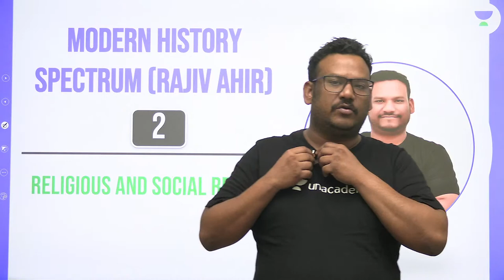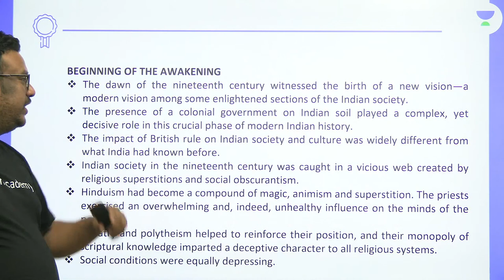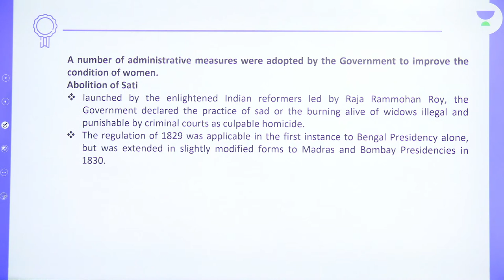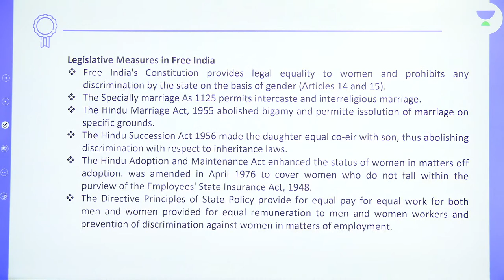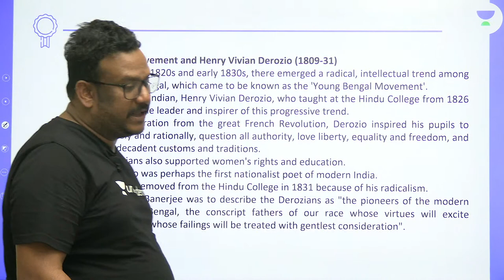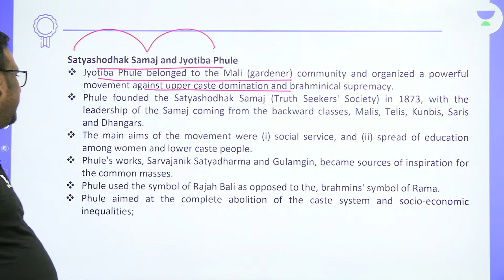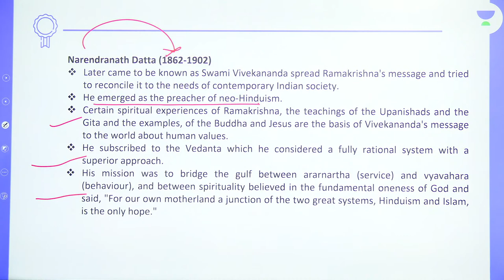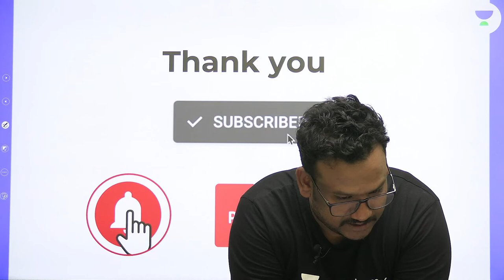Summary of Spectrum Brief History of Modern India by Rajiv Ahir (Part 2) | Quasif Ansari Sir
In the subject GS, Summary of Spectrum Brief History of Modern India by Rajiv Ahir will be discussed for the preparation of CDS/OTA/ CAPF/ NDA/CSE/SPSC/AFCAT/SSC 2022 by the Quasif Ansari Sir. Watch the entire video to learn more about Summary of Spectrum Brief History of Modern India by Rajiv Ahir. Let’s Crack It!

Quasif Ansari Sir and other Top Educators take classes on Unacademy App.

Unacademy Subscription Benefits:
1. Learn from your favorite teacher
2. Dedicated DOUBT sessions
3. One Subscription, Unlimited Access
4. Real-time interaction with Teachers
5. You can ask doubts in the live class
6. Limited students
7. Download the videos & watch offline